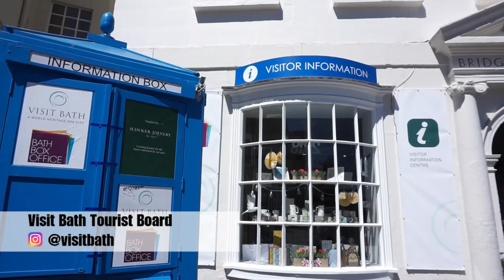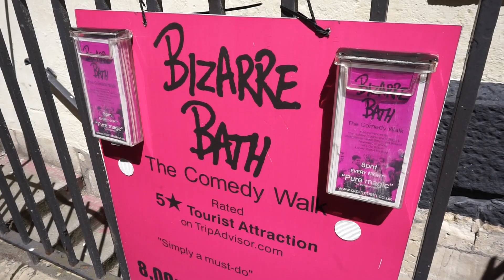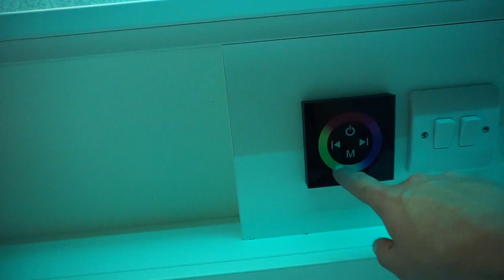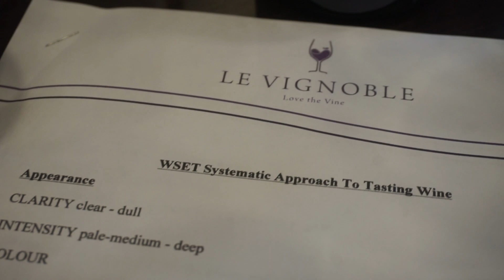🏴󠁧󠁢󠁥󠁮󠁧󠁿🌼 PERFECT Weekend in Bath, England - BEST TIPS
➡️ If you only have a short time in Bath, of course you want to make the most of it! Let The Travel Tester guide you to some of the highlights of this UNESCO World Heritage city in Southwest England.

ALL LOCATIONS:
- Victoria Coach Station (National Express), London
- Bath Abbey
- Locksbrook Inn
- Electric Bear Brewing Co.
- Pulteney Bridge
- Royal Crescent
- Swoon Gelato
- Bizarre Bath
- Framptons
- Bath University
- Sham Castle
- Original Wild
- Le Vignoble
- Roman Baths

Talk soon!
x Nienke